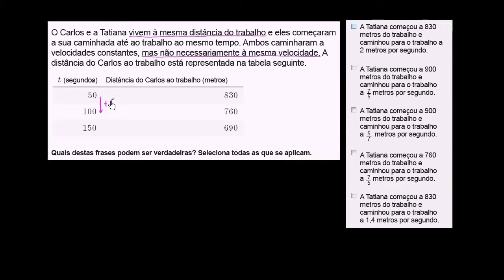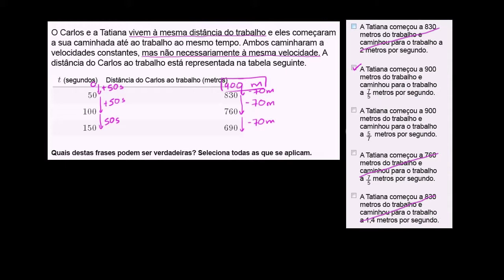Comparar funções lineares: trabalho - Khan Academy em português (7º ano)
Vídeo original: Comparing linear functions word problem: work